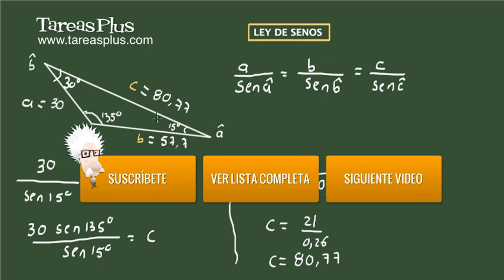Ley de Senos. Ejercicio 2 de 15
Serie de problemas de trigonometría plana sobre Ley de Senos. Problema número 2 de 15 ejercicios propuestos